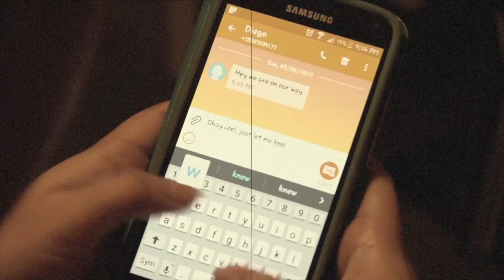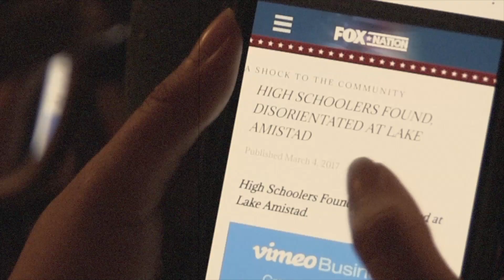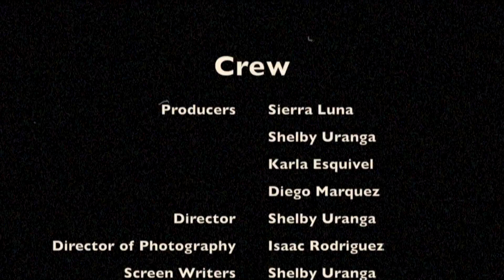The Legend Final Cut HD 1080p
Student horror short film by Shelby Uranga, Sierra Luna, Karla Esquivel & Diego Marquez entitled "The Legend". Director of Photography & Editor: Isaac Rodriguez